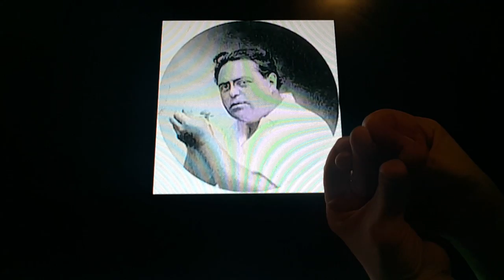Horacio the handsnake - Jacques Futrelle